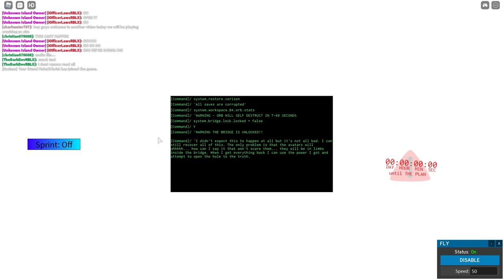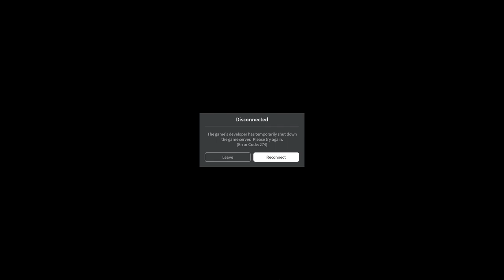Roblox Distant Lands | The Plan Live Event (EPIC)